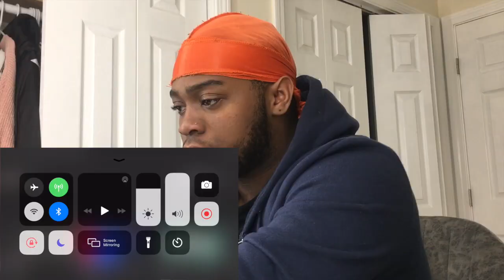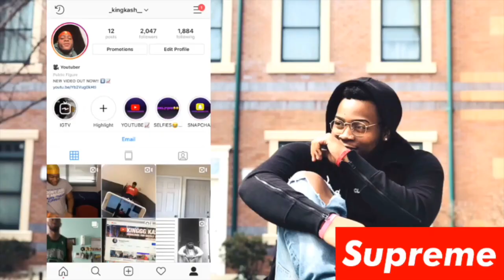A$AP FERG - PUPS (OFFICIAL VIDEO) FT. A$AP ROCKY [LITT REACTION]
SUMMA TIME BOUTA BE A MOVIE NOTHING BUT VIDEO LET IT BEGIN NOW! RUN IT UP!